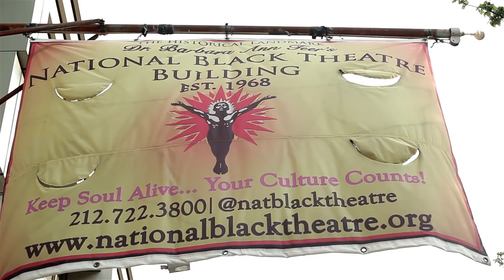World Priemere of Rain Pryor's Fried Chicken & Latkes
Dr. Babara Ann Teer's
The National Black Theatre: Institute for Action Arts
Presents The World Premiere Of

Fried Chicken & Latkes
Writer & Performer: Rain Pryor
Director: Kamilah Forbes

Previews: Tuesday - Saturday: 7:30pm & Sunday: 4:00pm
OPENING NIGHT GALA (Thursday, JUNE 11, 2015)
Thursday - Saturday & Monday: 7:30pm
Saturday: 2:00pm & Sunday: 4:00pm

THE DESIGN TEAM:
Maruti Evans (scenic and lighting design)
Dede Ayite (costume design)
Eric Sluyter (sound design)
Kate Freer (projection designer)
Ayisha Hunt (stage management)

The hilariously, irreverent and poignant “Fried Chicken & Latkes” is Rain Pryor's one woman theatrical, cabaret-styled show based on her life growing up Black and Jewish. Pryor plays the 11 characters most pivotal to her life and takes her audience on a musical journey through the late 60s, 70s and 80s and some little-known family history. Along the way she offers a unique perspective on race, identity and the loss of her iconic father Richard Pryor.

Show Contains Strong Language.